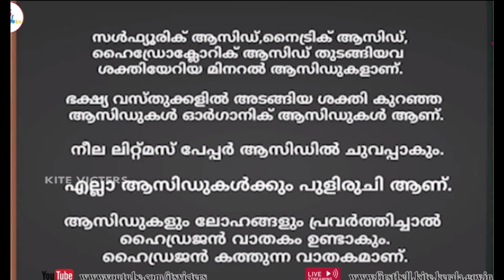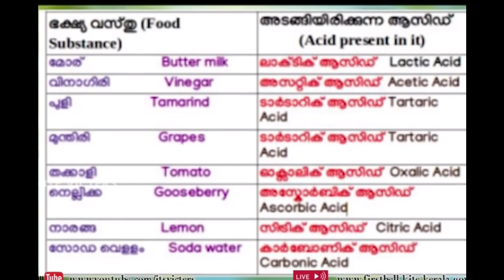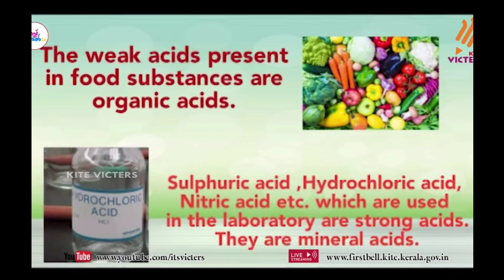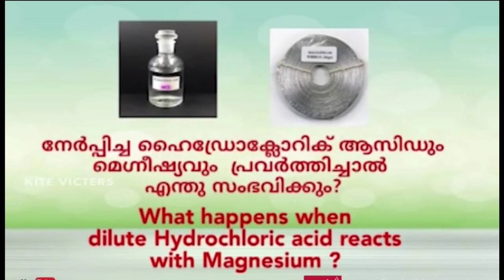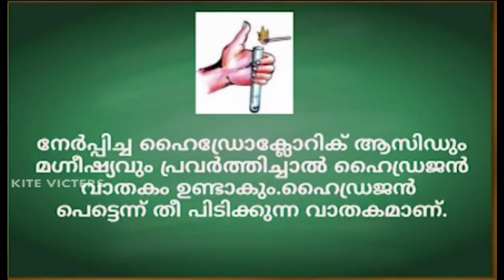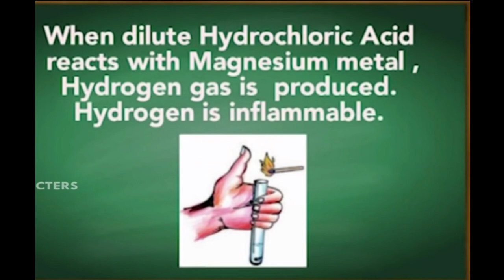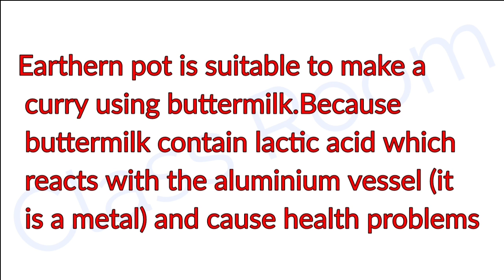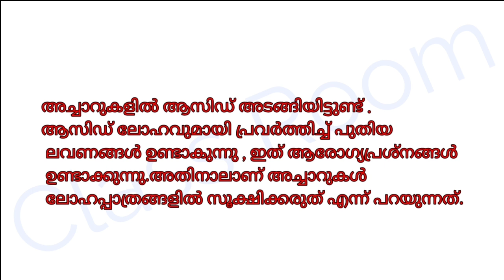Standard 7 Basic Science Acids and Alkalis September 25 work sheet Solving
Acids and Alkalis
September 25 work sheet Solving